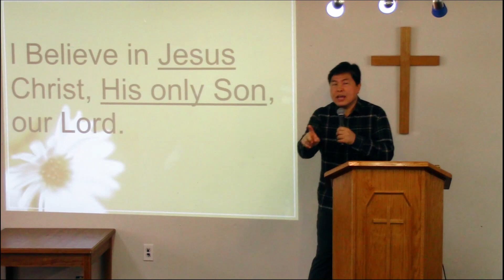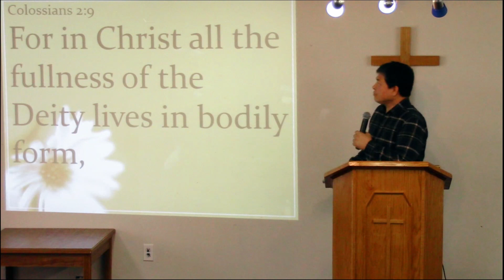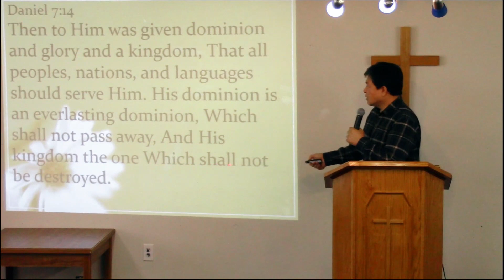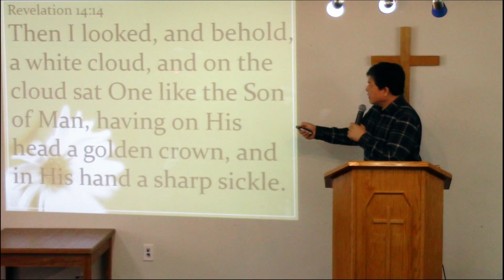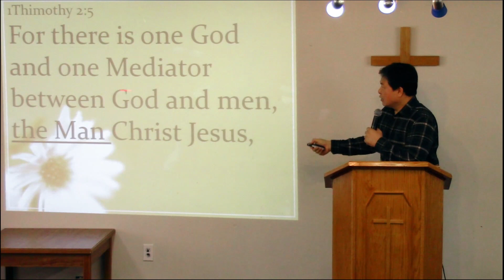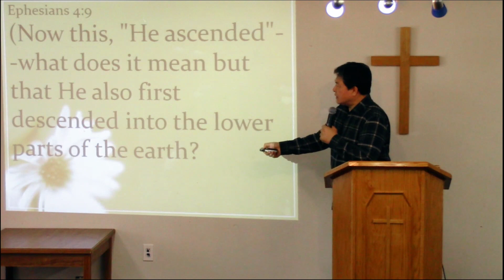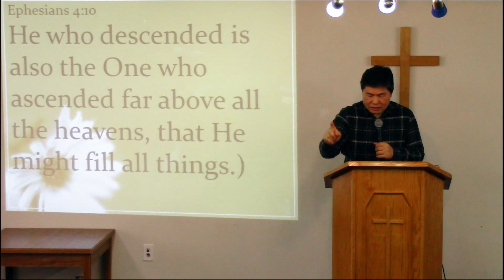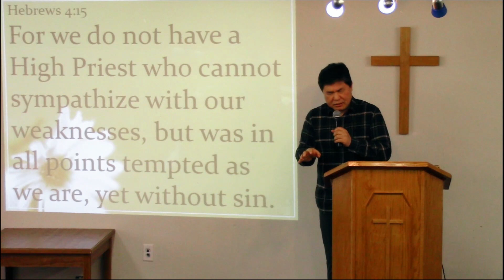The Son of Man, Jesus - The Apostles' Creed 6, Sunday Service Feb 5, 2023